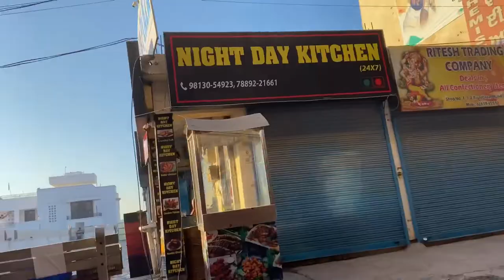My day routine 😖|| Humne khaya Himachali Fruit || Jasvir ki gossip 🤫|| Kiran jyoti vlogs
maine apne pure din ke bare m btaya hai ki mai pura din kya krti hu i hope apko psanad aye

Instagram Id
im_kiranjyoti